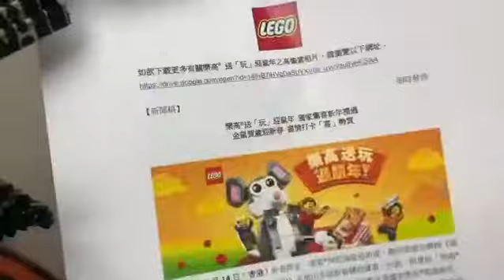Year of the Rat special edition by LEGO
Year of the Rat special edition!